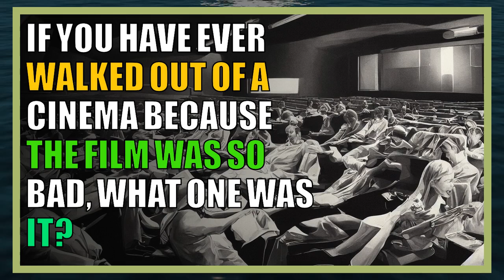If you have ever walked out of a cinema because the film was so bad, what one was it?